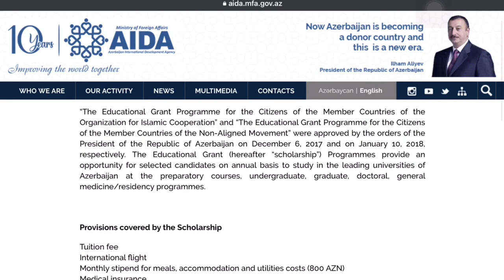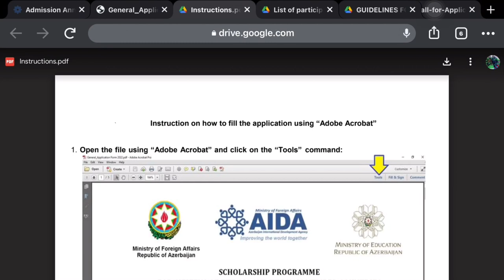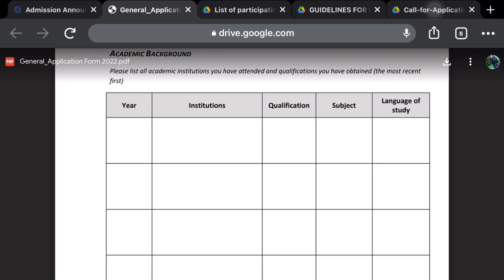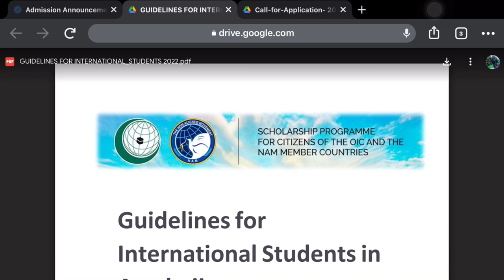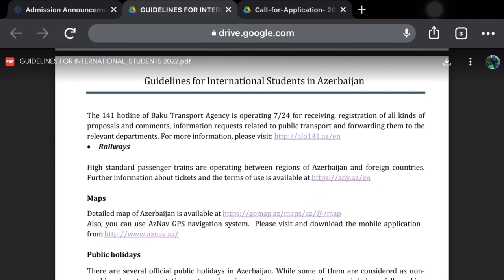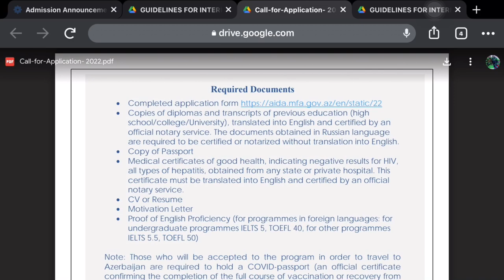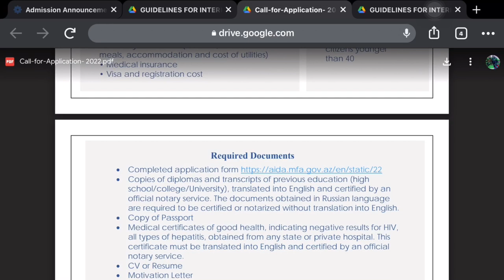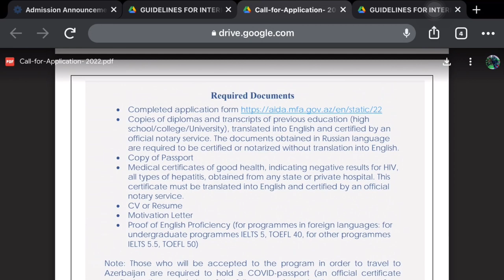Fully Funded Azerbaijan Government Scholarships 2022 | Undergraduate,Masters and Phd | How to Apply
azerbaycan is one of the best countries offering fully funded scholarships for international students to study any major in their top leading universities